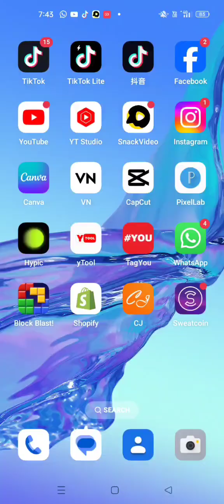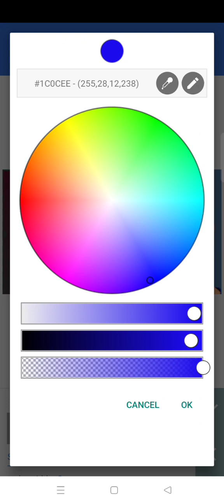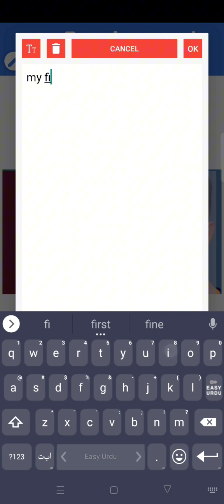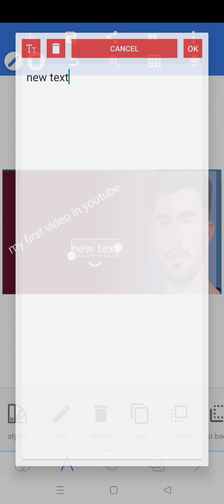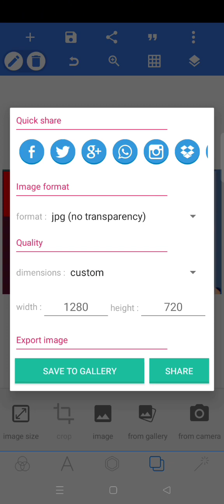Thumbnail kaise banaye.thumbnail kaise banaye. How to make Thumbnail .Thumbnail ka tarika.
Thumbnail kaise banaye. Thumbnail kaise banaye. thumbnail kaise banaye. thumbnail kaise banaye. thumbnail kaise banate hain.
thumbnail editing
thumbnail tutotial
thumbnail design photoshop
thumbnail
thumbnail
Thumbnail
Thumbnail
thumbnail tutorial  YouTube
thumbnail capcut
thumbnail canva
thumbnail pixell lab
yt studio